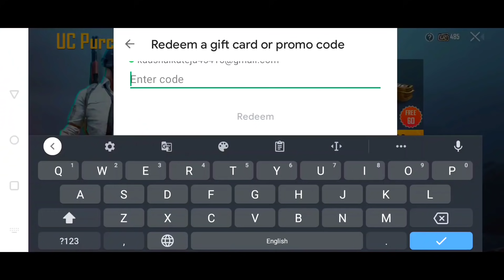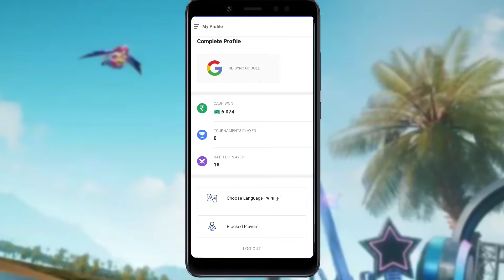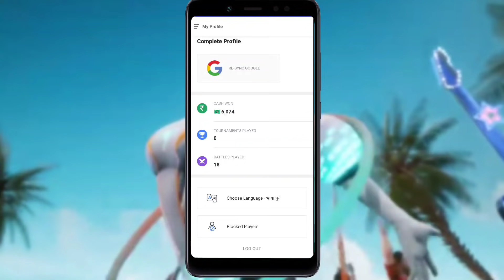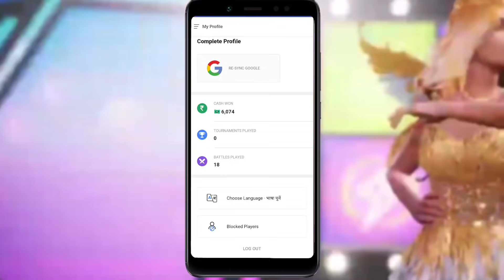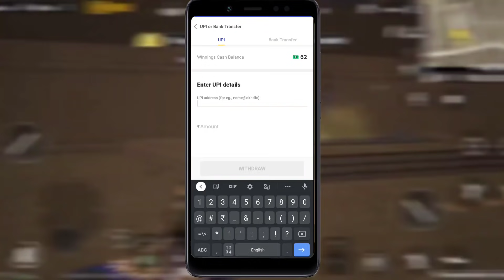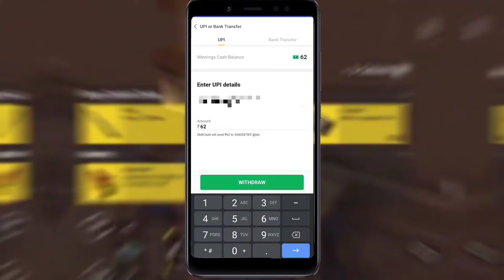🔥Free Uc In Battleground Mobile INDIA | How To Get Free Uc In BGMI !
(Download And Get Free Uc )🔥